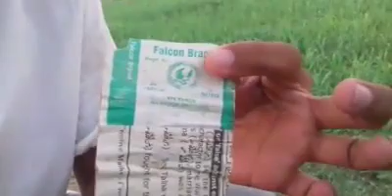Abdul rehman mth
Video from Abdul Rehman Abdul Rehman